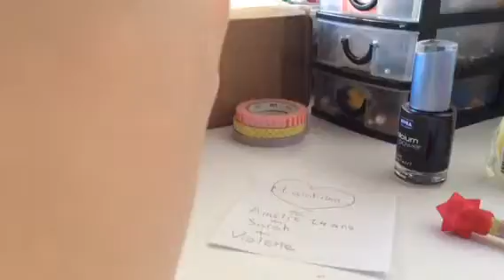TUTO : les 2 stylos ultra sympa facile à faire